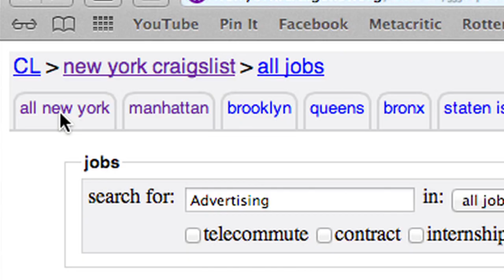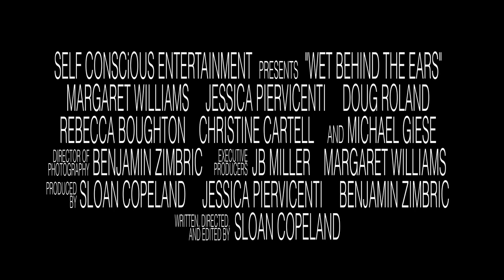WET BEHIND THE EARS - trailer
Trailer from the new comedic feature film "WET BEHIND THE EARS"